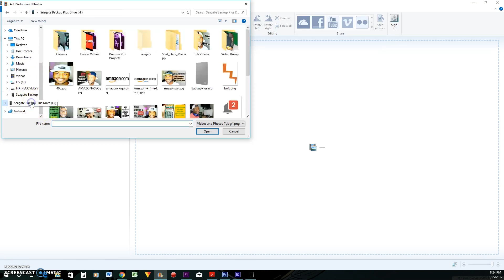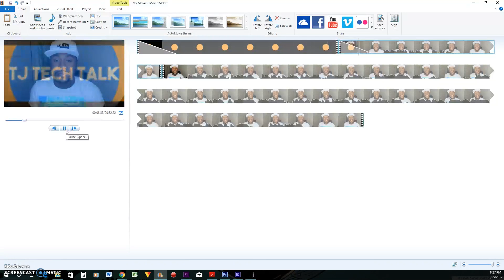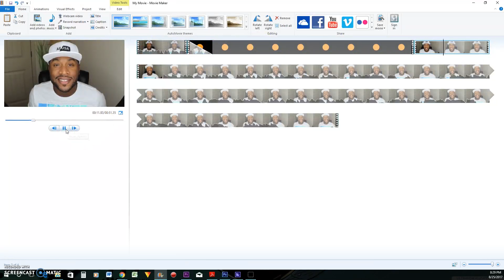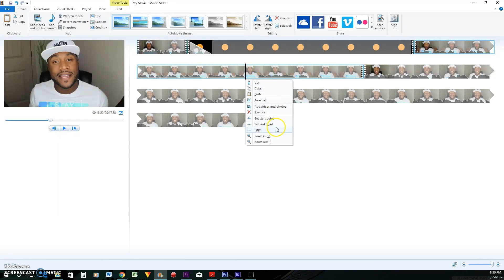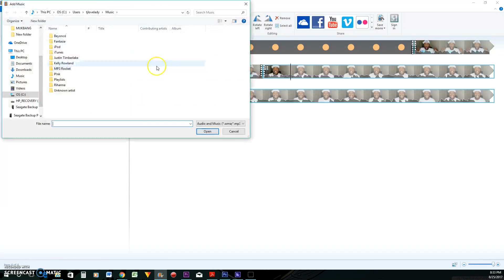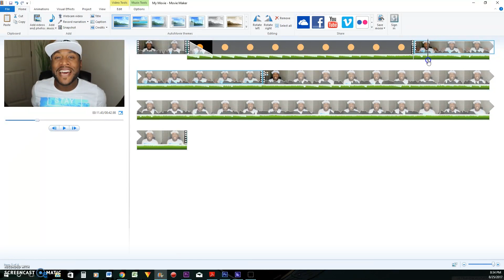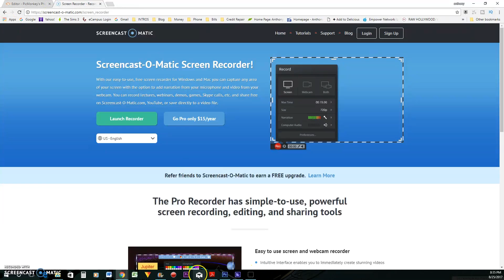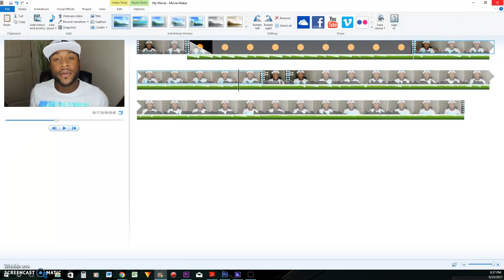How To Edit Videos For Youtube On Windows Movie Maker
Whats up guys! So today I am going to show you how to edit videos for your youtube channel on windows movie maker. I will make several separate videos for editing videos for youtube with adobe premier pro on a later video. I will also show you how to import video and music into windows movie maker.

Since Windows movie maker is discontinued you will have to google how to download windows movie maker. It was already installed on my computer so it may already be installed on yours as well.

Thanks @Chillhop for the dope music!!

Camera – Cannon EOS Rebel T6i